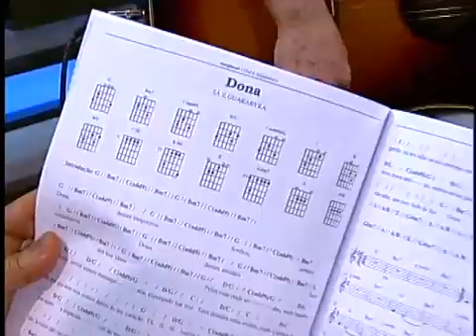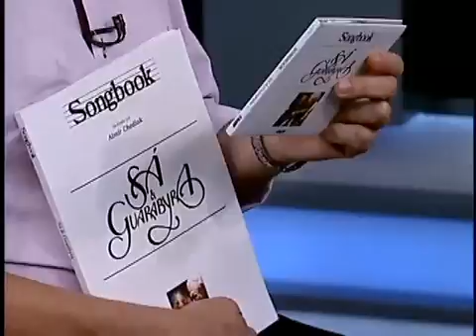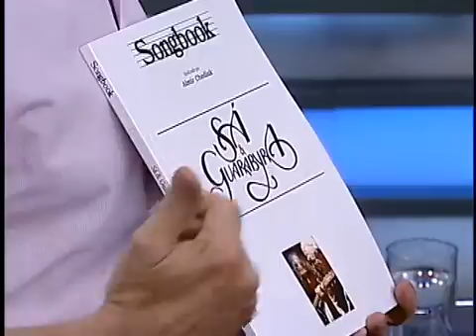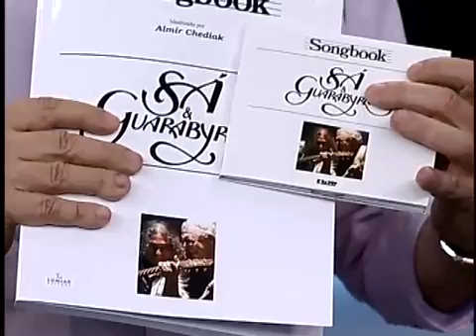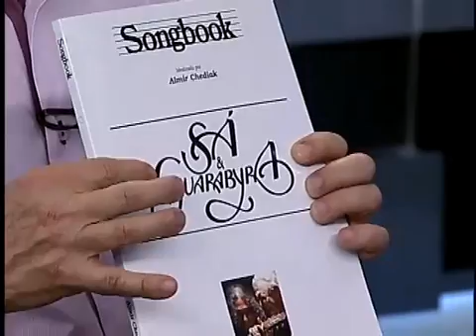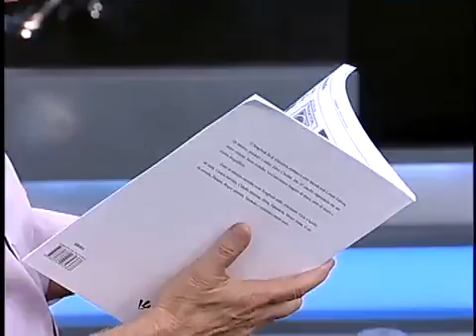JR News Talentos: Sá & Guarabyra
No Jornal da Record News Heródoto Barbeiro bateu um papo com Sá & Guarabira e ouviu suas belas canções.